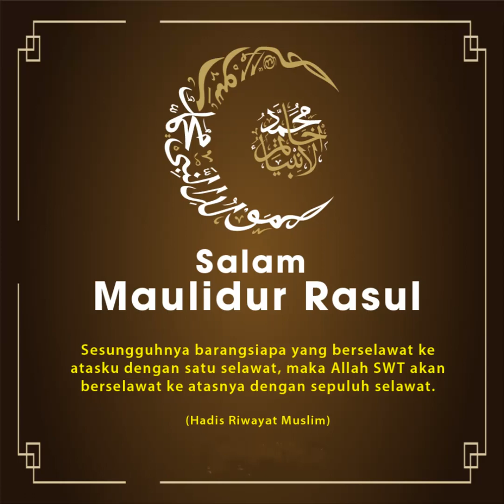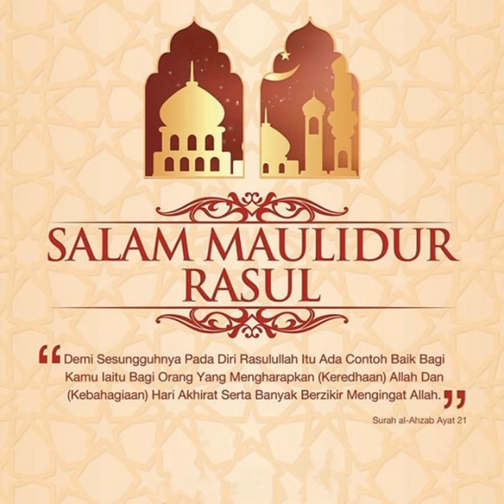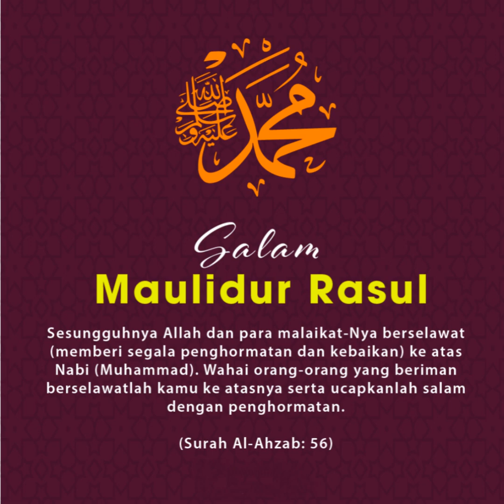[ 28 / 9 / 2023 ] "Salam Maulidur Rasul"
[ THURSDAY - 28 / 9 / 2023 ] "Salam Maulidur Rasul 2023" 😎